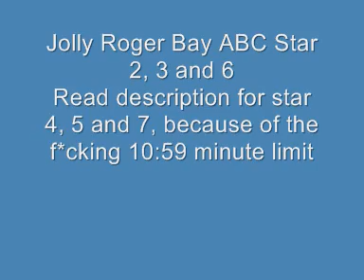Jolly Roger Bay star 2, 3 and 6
I'll upload star 4,5 and 7 later